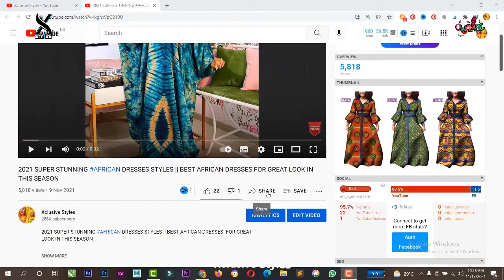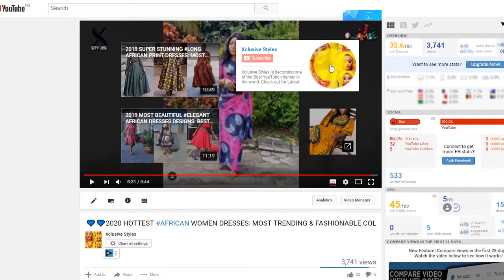Latest Seshoeshoe Designs in Lesotho: 2022 Different Kindoff shweshwe dresses & seshoeshoe dresses